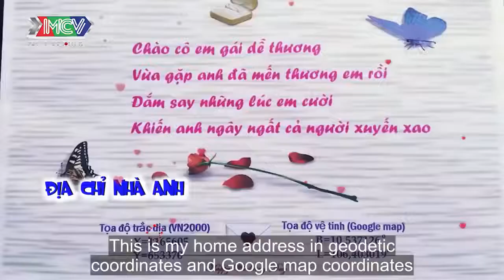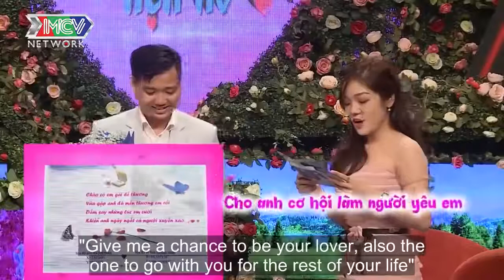CHÀNG TRAI MANG THIỆP CƯỚI ĐI TỎ TÌNH KHIẾN HỒNG VÂN VÀ CÔ GÁI NGỠ NGÀNG BMHH